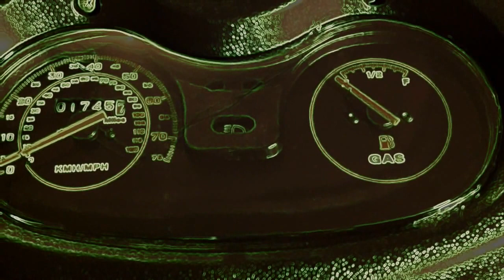QBK Q Link Tour 250 Ride!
I test Drive what will be my next bike. (I have since replaced this cycle)